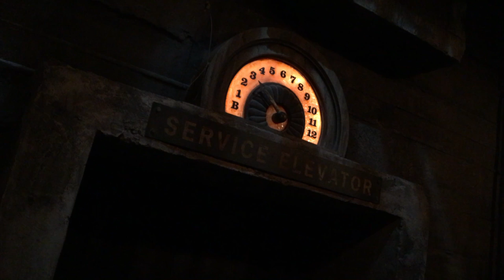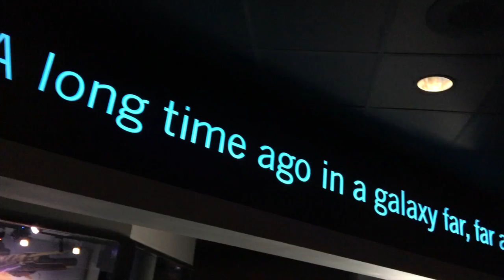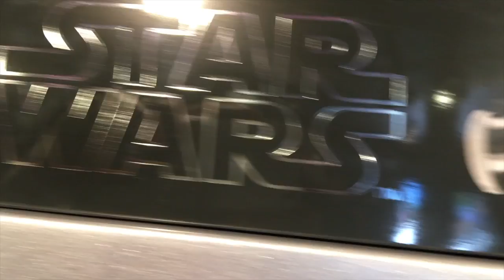A DAY AT THE MOVIES! VLOG #008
M'n tweede vakantievlog uit Orlando! In deze vlog bezoek ik een volle dag Disney's Hollywood Studios!

Veenstra Vlogt! Nog zonder enige vorm van regelmaat of vorm (beetje the story of my life), maar hier kun je op de hoogte blijven van alles wat ik meemaak op bijvoorbeeld mijn werk bij 3FM of met m'n hobby's: muziek, strips, Disney, tech en hardlopen.

Vormgeving / Reinder van Bochove, @reinder
Foto:/ HP, @hapevv